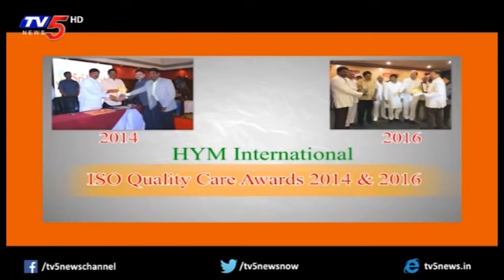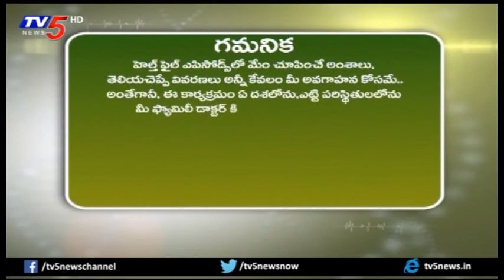National Accreditation Board for Hospitals & Healthcare Providers | TV5 News